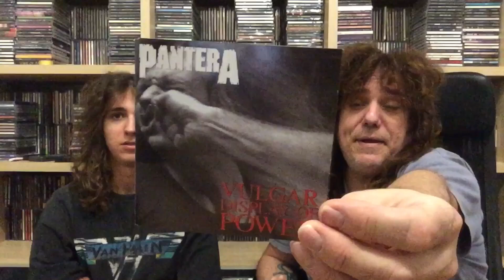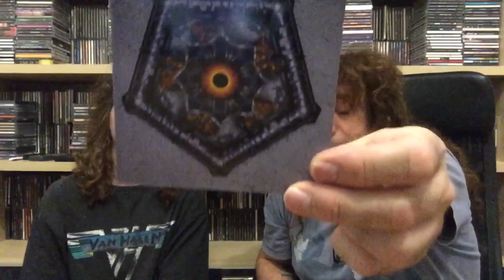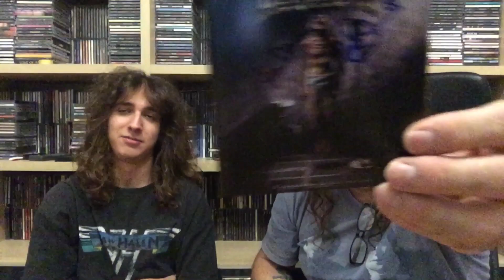MONSTERS OF ROCK 1991 & 1992 I DISCHI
Ultima sezione dedicata ai dischi delle band presenti ai Monsters Of Rock Italiani